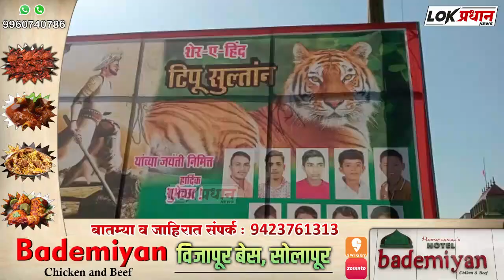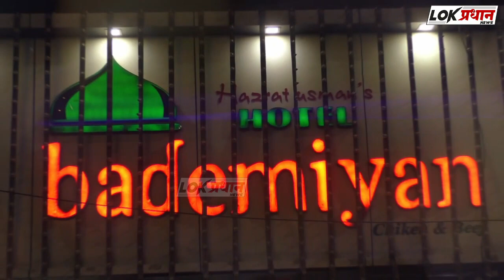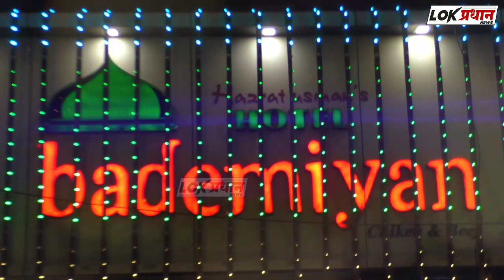रहमतबी टेकरी नौजवानों ने हजरत टीपू सुल्तान जन्मदिन पर मीठा शिरा शरबत तक्सीम किए